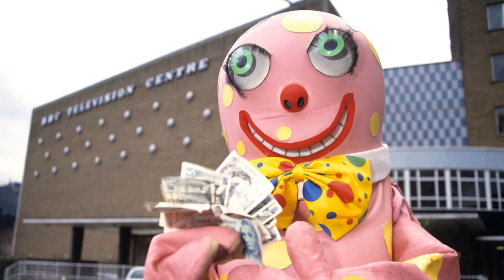Noel Edmonds on Jeremy Vine - talking to the animals